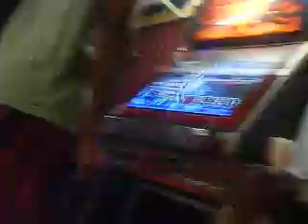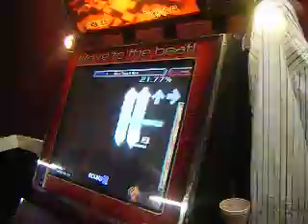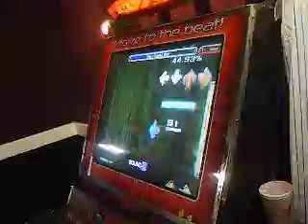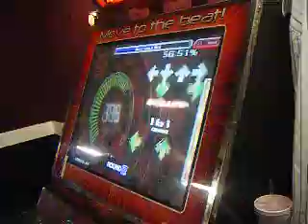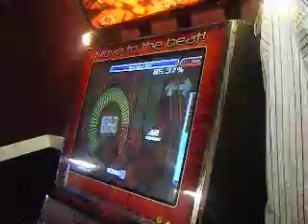Mario takes a walk ( 11 Expert) ITG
11 footer song.